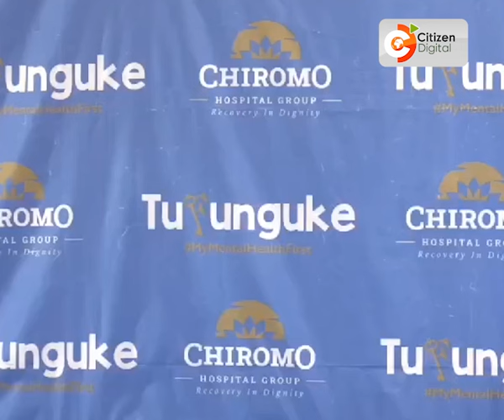Chiromo Hospital Group & Kenya Dental Association team up to focus on Dentists' Mental Health